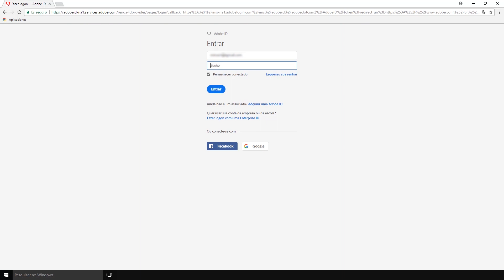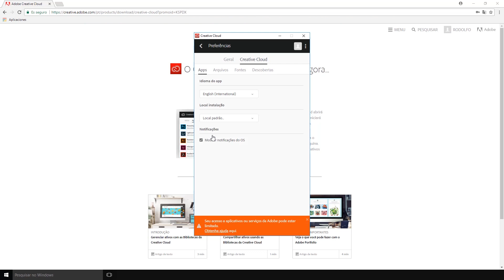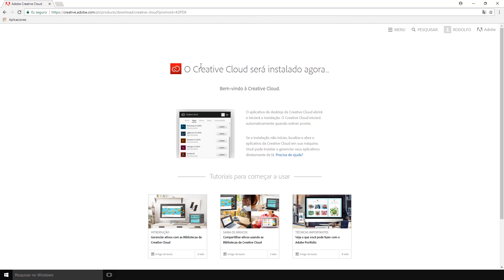Curso gratuito de Photoshop - AULA 1